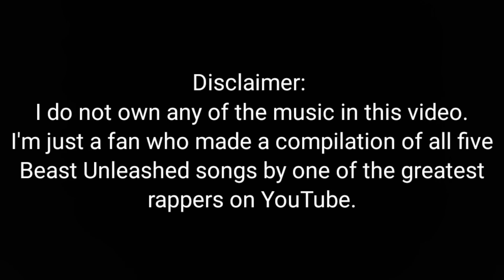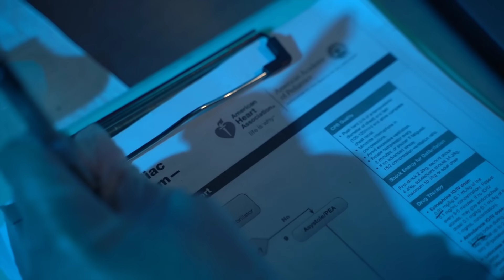Vin Jay - Beast Unleashed 1-5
Beast Unleashed 1 0:00
Beast Unleashed 2 1:49
Beast Unleashed 3 4:52
Beast Unleashed 4 8:04
Beast Unleashed 5 11:32